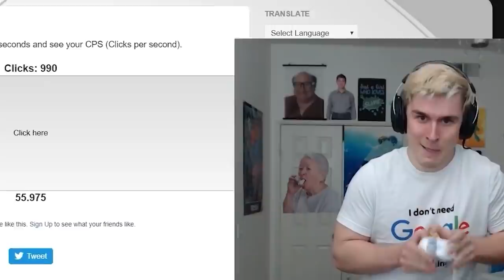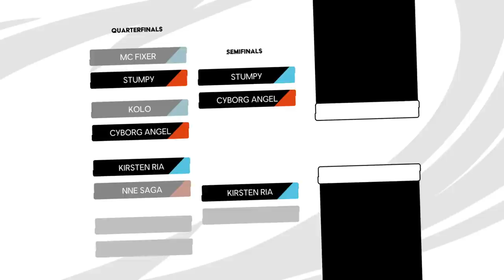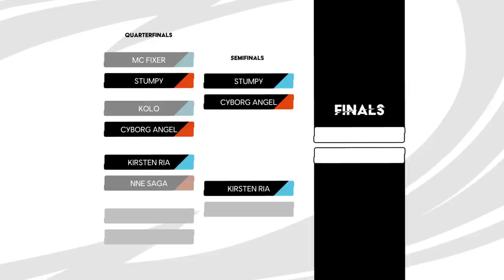Kirsten Ria vs NNESAGA with Frankie Ward - VERSUS - gTV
Welcome to Versus, a new show from gTV where some of the best streamers go head-to-head for gaming glory! Hosted by Frankie Ward.

In this third quarter-final, Kirsten Ria battles NNESAGA in Mario Kart 8, Brawlhalla and Sonic Mania!